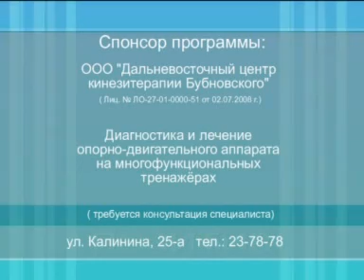Позитив Кинезитерапия 2 40